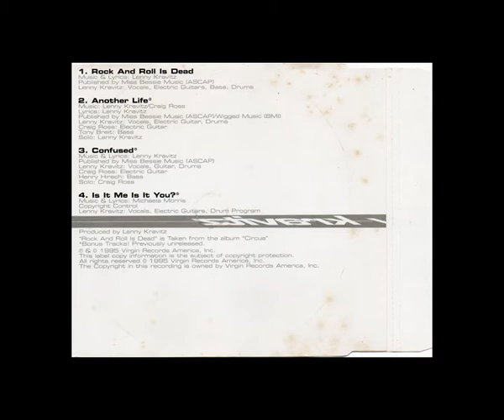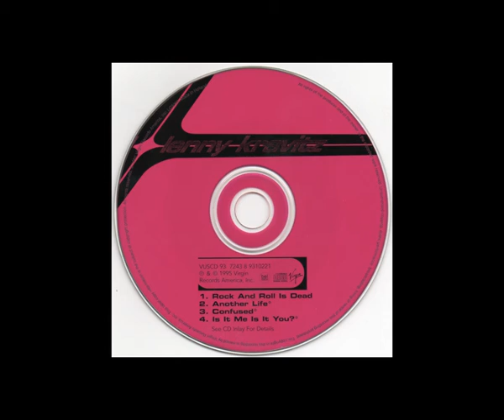LENNY KRAVITZ - Is It Me Is It You? (Previously Unreleased)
Previously unreleased. Is taken from the single Rock And Roll Is Dead (Printed In Holland 1995) Enjoy.